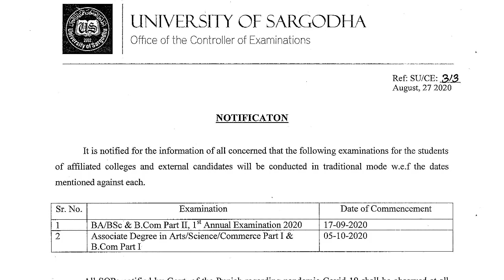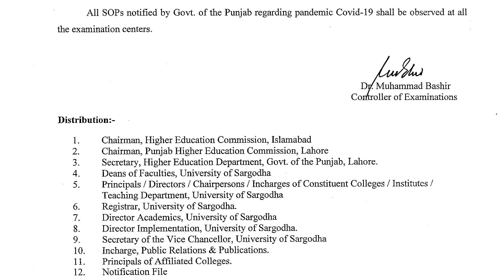BA/B.Sc / B.Com Part.1 and 2 University of Sargodha 1st Annual 2020 Exams Schedule